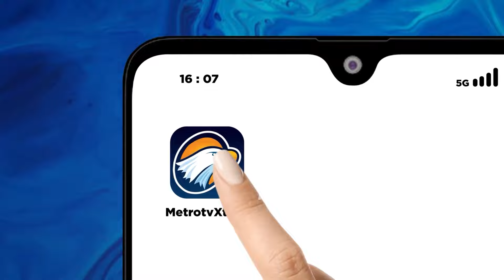Warga Kesulitan Dapatkan Minyak Tanah di Sikka NTT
MetroTV,
Kelangkaan minyak tanah sudah dirasakan warga Kabupaten Sikka, NTT memasuki hari ketiga. Kondisi ini membuat warga harus mencari di sejumlah pasaran dan pangkalan minyak tanah namun tetap saja tidak ada stok minyak tanah.